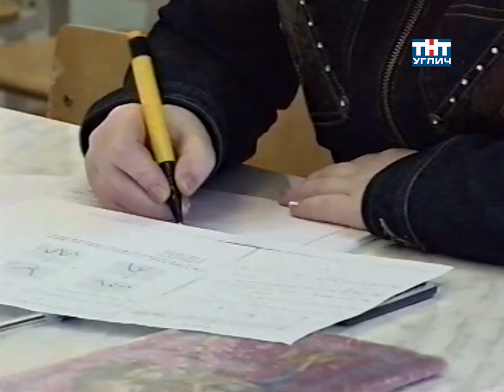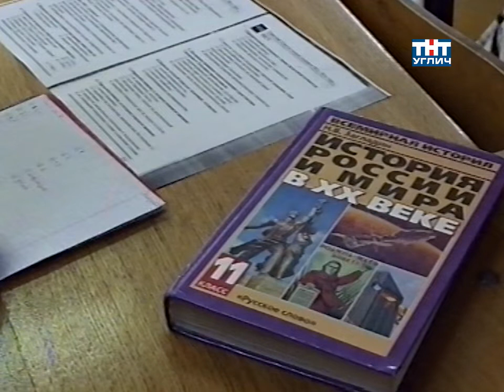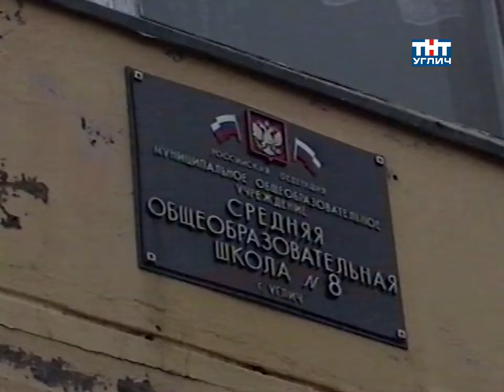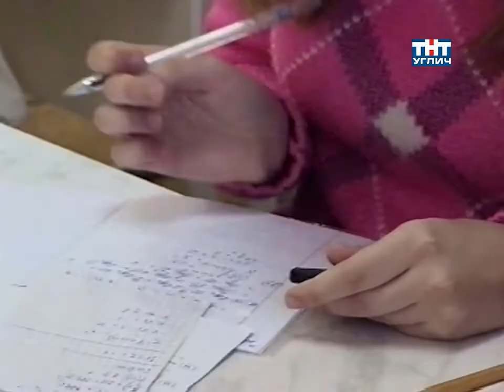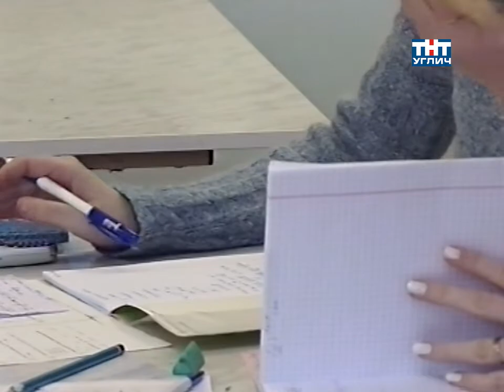2006/04 – ЕГЭ | Тема дня